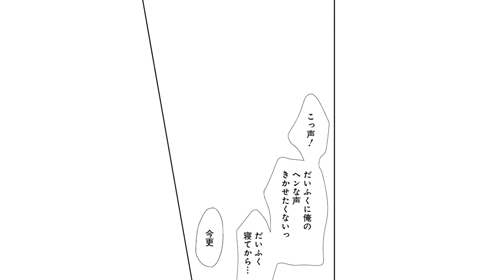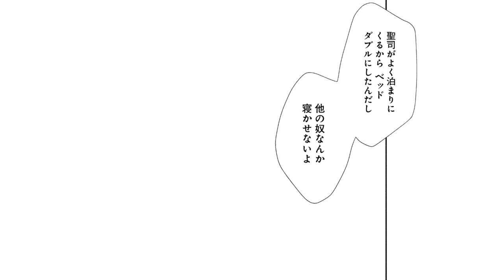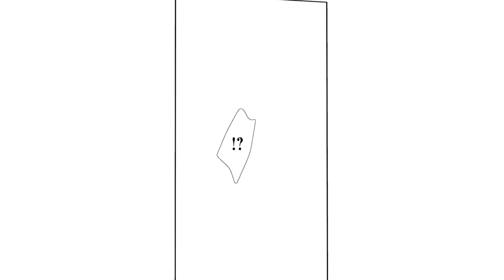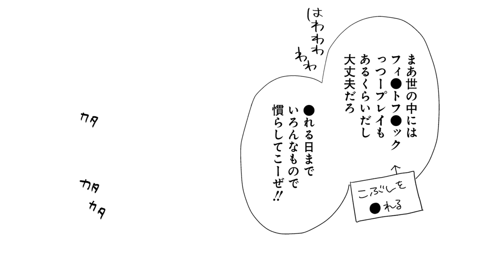【商業BL漫画】甘えっ子高校生を全裸で拘束♡熱いナカを淫らにかき混ぜて…♡【うさぎとロープ 3-②話】│花丸BLチャンネル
【商業BL漫画】12歳の年の差があっても、
好きで好きでたまらない！
ボーイスカウトで培ったロープスキルで
心も体も縛り付けようと必死になるけれど!?

ーーー作品詳細ーーーーーーーーーーーーーーーーーーー
作品名：うさぎとロープ
作者：鉢野うら

甘えっ子な高校生の聖司と、面倒見のよいアラサーリーマン護はボーイスカウトで知り合って以来、家を行き来する仲。護はなんだかんだと聖司を子ども扱い、弟扱いしてくるけれど、12歳の年の差があっても、聖司は護の事が好きで好きでたまらない。ボーイスカウトで培ったロープスキルで、護の心も体も縛り付けようと必死になるけれど!?　一方の護も、聖司が可愛くて仕方がない気持ちを抑えようとしていて……。なんだかんだでお似合いの二人が織りなすキュートな緊縛ラブストーリー！　電子限定描き下ろし「うさぎと制服」収録！

(C)鉢野うら／白泉社

🌟【花丸BLチャンネル 白泉社公式BLチャンネル】について
株式会社白泉社のBLコミックレーベル「花丸」の公式チャンネルです❗
BLコミック動画を配信中💫

花丸漫画毎月1日先行、15日書店拡大配信中！